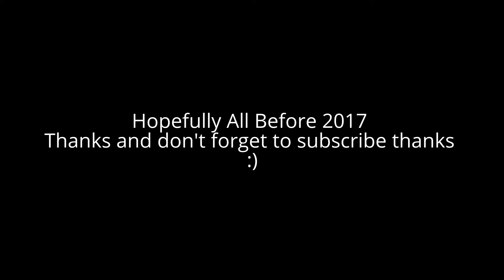Top 5 Video Games I Want to Play For YouTube